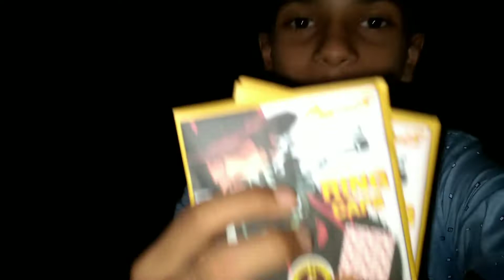💫പെരുന്നാൾ🕌 Special Vlog🥰|SAFTHAR VLOG